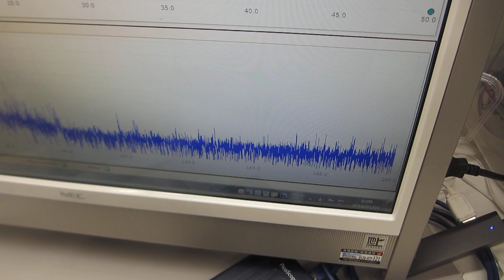超音波洗浄器の利用技術ーー40ｋHzとメガヘルツ超音波の相互作用ーー（超音波システム研究所）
１００ＭＨｚ以上の超音波伝搬状態を利用可能にする

　２０Ｗ以下の超音波出力で、１０００リッターの水槽でも、